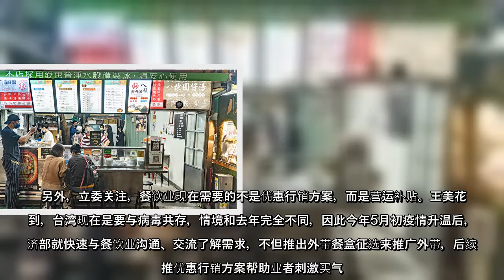台湾疫情再起冲击餐饮、观光内需产业，台湾国发会副主委高仙桂在19日于立法院经济委员会上提到，行政院正在评估是否针对受冲击产业提供新一波纾困措施，近期就会定案。